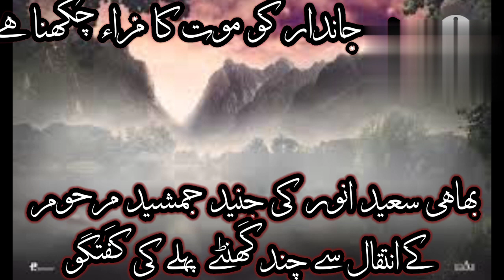Junaid Jamshed Ke Maut Se Pehle Ke Amal |Saeed Anwar Bayan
اک دن ہر زندا کو مرنا ہے کیوں نہ موت کی تیاری کی جاے
موت سے قبل

 بھائ سعید انور